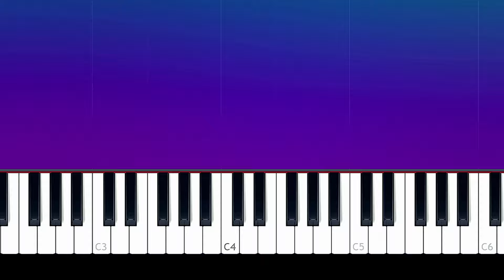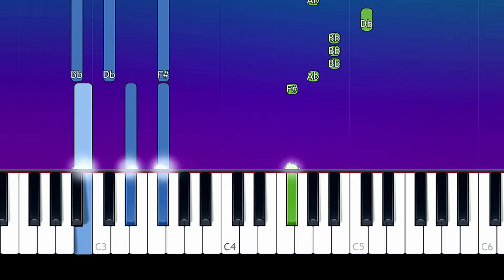Mimi Webb - Before I Go (Piano Tutorial)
How To Play Mimi Webb - Before I Go  (Piano Tutorial / Piano Lesson)